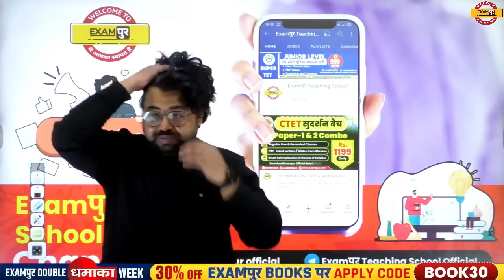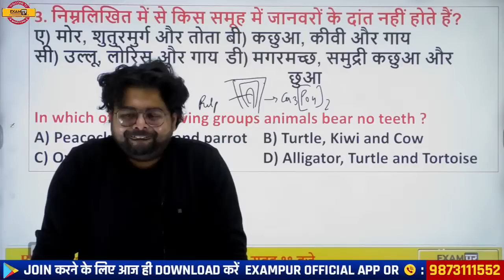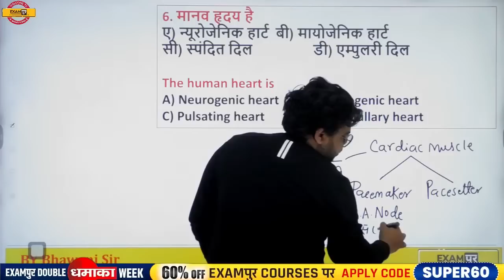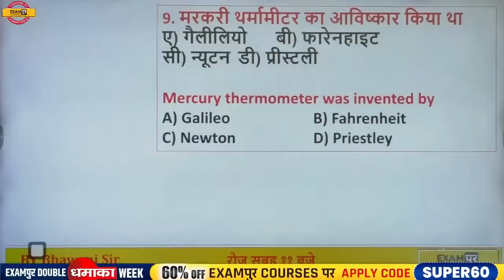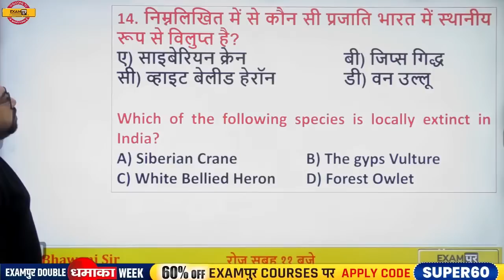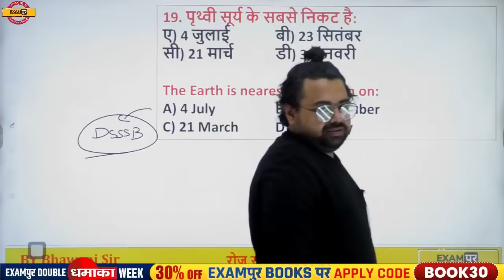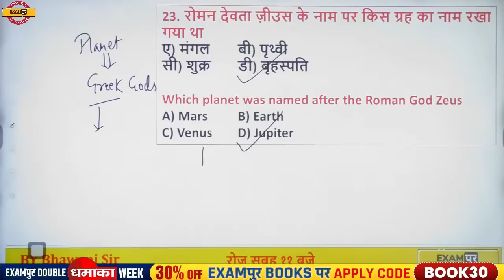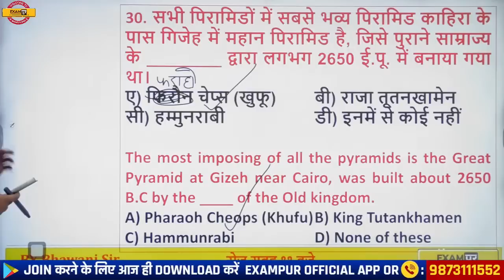General Awareness for Super TET | DSSSB General Awareness Questions | GA for DSSSB by Bhawani Sir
➡️CTET Paper 2 Answer Key 2023 General Awareness for Super TET | DSSSB General Awareness Questions | GA for DSSSB by Bhawani Sir

📒📕 Our Books 📒📕
👉SUPER TET BOOK SET :-

dsssb classes
dsssb general awareness classes
exampur teaching school
general awareness mcq for dsssb tgt
general awareness quiz for super tet
super tet